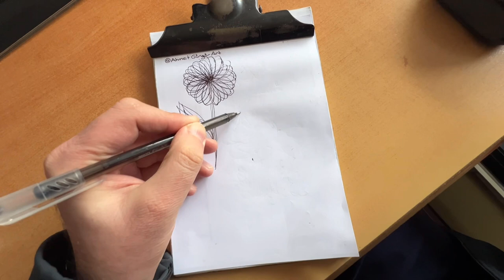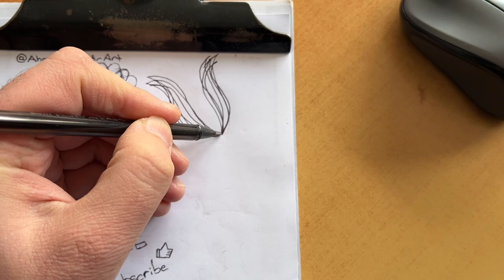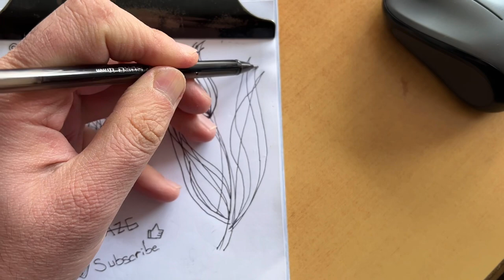GEOMETRIC FLOWER DRAWING/BALLPOINT PEN TULIP AND DAISY DRAWING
I TRIED TO COMBINE GEOMETRY WITH PICTURE. I HOPE YOU LIKE IT.